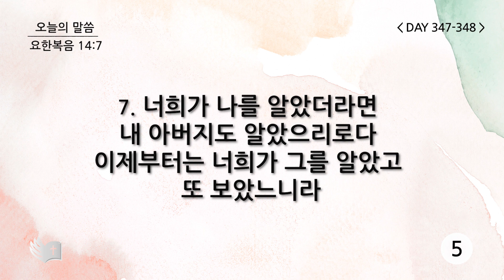테필린 [Day 347-348] 요한복음 14:7 50번 선포